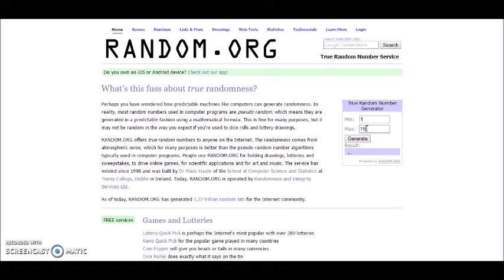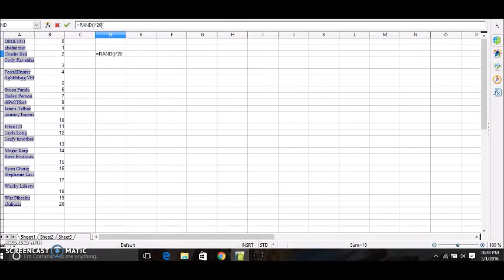Results: Charizard EX Red & Blue Collection Giveaway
The results of the Charizard EX Red And Blue Collection Box Giveaway.  I was a bit delayed with this announcement, but here it is.